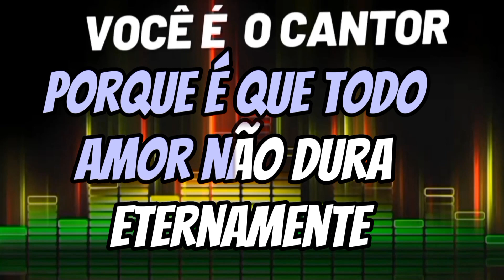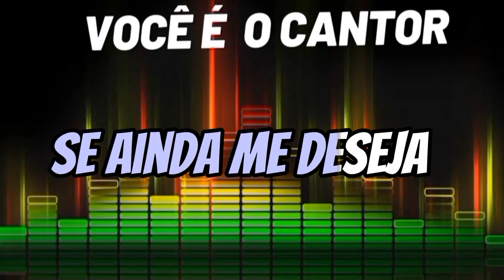Matogrosso & Mathias - Amanhã (vocais/acapela) 1994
Composição: Genilson José de Araújo / Joran Ferreira da Silva

Álbum:  Dona do meu sentimento    Vol.15    (1994)
Gravadora: Chantecler